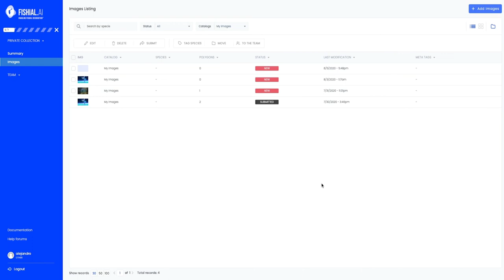Overview of the Fishial Project!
The Fishial project is part of the Wye Foundation, a nonprofit organization 501(3)c seeking to enable the development of a highly accurate fish identification technology using Artificial Intelligence.

* We are building the world's largest open sourced fish species photo library tagged for AI machine learning.

* We seek the development of a highly accurate AI model that can identify fish species by name world wide!

* We believe this is a fundamental technology that will enable new approaches and faster development of commercial an non-commercial systems that can contribute to the survival of our fisheries in this era of climate change.